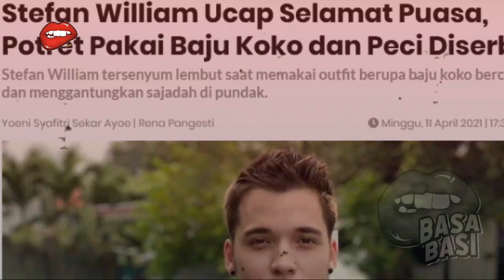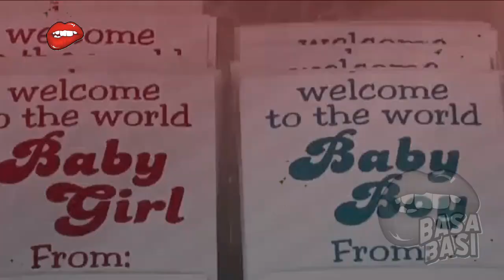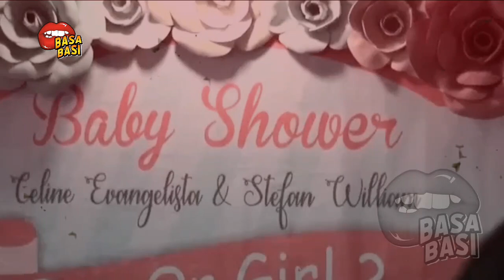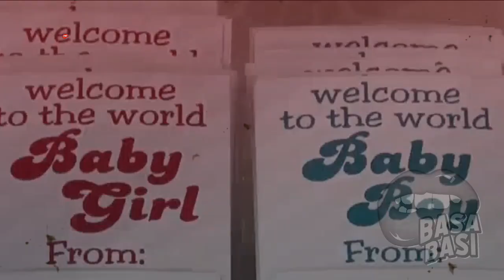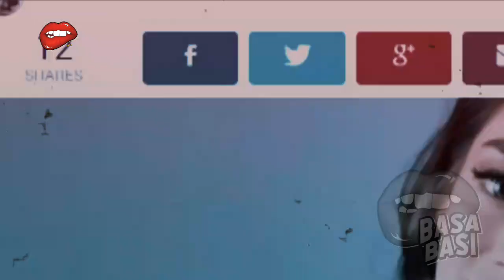gosip artis hari ini ~ MENGEJUTKAN!! PENAMPILAN TAK BIASA STEFAN WILLIAM BIKIN HEBOH NETIZEN - VIRAL